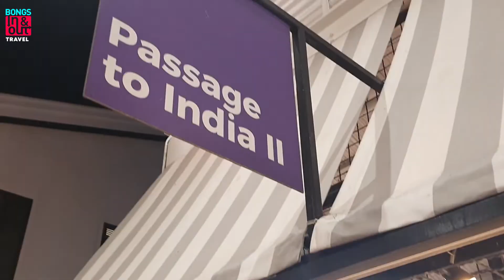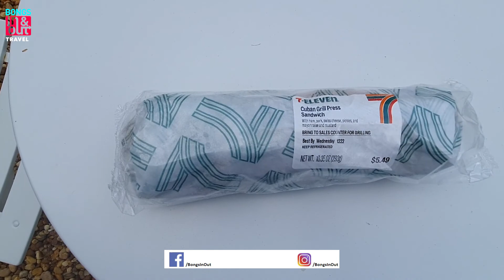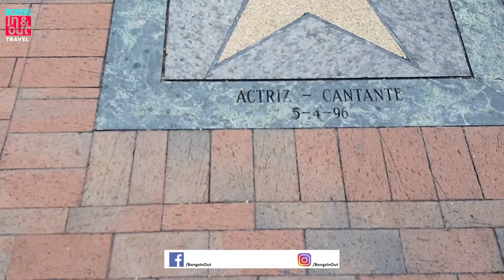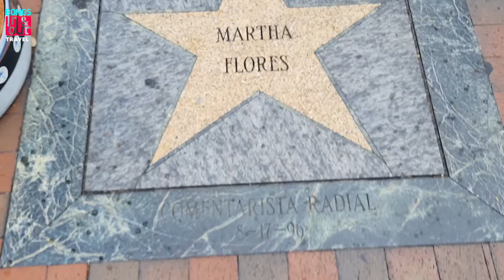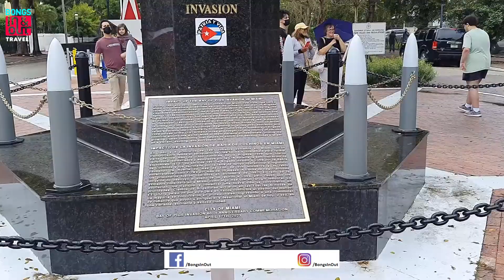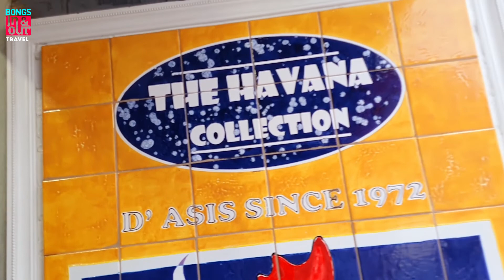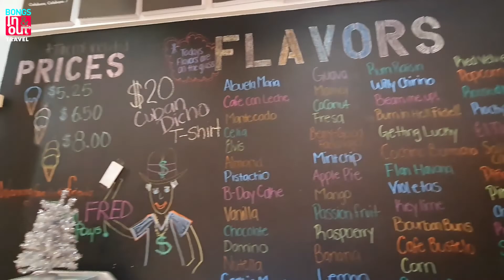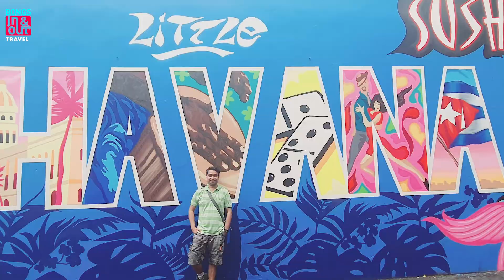USA Tour Part 10 | Orlando and Miami | Little Havana | Miami Boat Cruise | BongsIn&Out Travel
The 10th part of my USA tour of December'21 is all about our experience in Little Havana town of Miami and with that the beautiful and mindblowing evening boat cruise in Miami sea. Hope you enjoy the episode. Please give us your feedback in the comment section.

Image and Video Content (NOT the AUDIO) and BongsIn&Out logo is under Copyright @BongsIn&Out, 2022. Any reproduction or illegal distribution of the content in any form will result in immediate action against the person concerned.